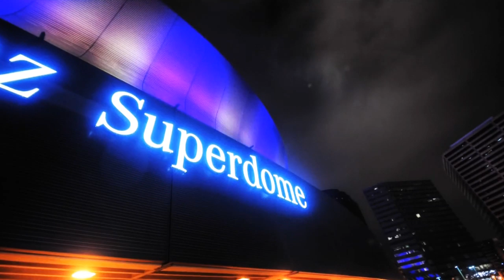Saints Yearbook '12: Chris Ivory, Mark Ingram & Pierre Thomas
Power of Running 2.